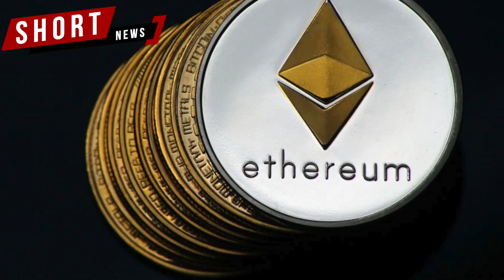ഡിജിറ്റൽ കറൻസി Ether റെക്കോർഡ് ഉയരത്തിൽ, വ്യാഴാഴ്ച 2,800 ഡോളർ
ഡിജിറ്റൽ കറൻസി Ether റെക്കോർഡ് ഉയരത്തിലെത്തി
Ether വ്യാഴാഴ്ച  2,800 ഡോളറിന്റെ പുതിയ റെക്കോർഡിലേക്ക് ഉയർന്നു
Coin Metrics ഡാറ്റ പ്രകാരം Bitcoin മൂല്യം 54,471 ഡോളർ എന്ന നിലയിലായിരുന്നു
European Investment Bank ആദ്യമായി ഡിജിറ്റൽ ബോണ്ട് പുറത്തിറക്കിരുന്നു
Ethereum ബ്ലോക്ക്ചെയിനിൽ ഇറക്കിയ ബോണ്ട് ഈതറിന് കരുത്ത് പകർന്നു
പല NFT കളും Ethereum അടിസ്ഥാനമാക്കിയുള്ളതാണ്
ലോകത്തിലെ രണ്ടാമത്തെ വലിയ ഡിജിറ്റൽ കറൻസിയാണ് Ether
ക്രിപ്‌റ്റോ വിപണിയിൽ ബിറ്റ്‌കോയിന്റെ ആധിപത്യം 50%ത്തിൽ താഴ്ന്നിരുന്നു
 2018 ആഗസ്റ്റിന് ശേഷം ആദ്യമായാണ് ബിറ്റ്കോയിൻ മൂല്യം താഴ്ന്നതെന്ന് CoinMarketCap
ഈ മാസം ആദ്യം എക്കാലത്തെയും ഉയർന്ന നിരക്കായ 65,000 ഡോളറിൽ എത്തിയിരുന്നു
ബിറ്റ്കോയിന്റെയും ഈഥറിന്റെയും നെറ്റ്‌വർക്കുകൾ വിമർശനം നേരിടുന്നുണ്ട്
ക്രിപ്റ്റോ ഖനനം കാലാവസ്ഥയിൽ സ്വാധീനം ചെലുത്തുന്നതായി പരിസ്ഥിതി പ്രവർത്തകർ